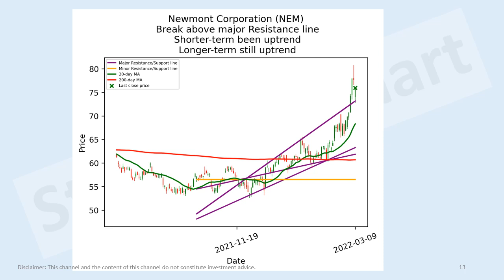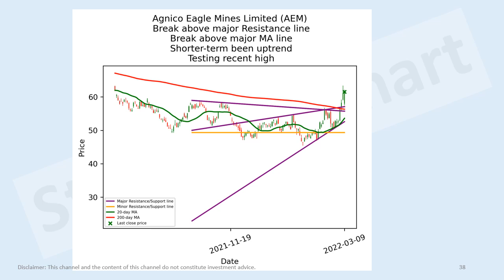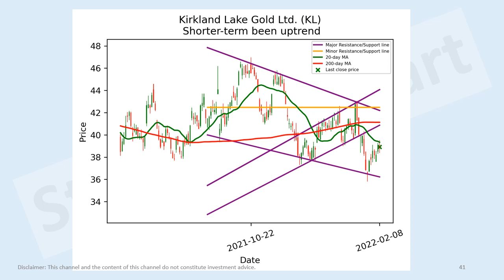US basic materials stocks short-term technical analysis 9 Mar 2022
Freeport-McMoRan (FCX)
Ecolab (ECL)
Dow (DOW)
Corteva (CTVA)
Franco-Nevada Corporation (FNV)
Albemarle Corporation (ALB)
Vulcan Materials Company (VMC)
Martin Marietta Materials (MLM)
Avantor (AVTR)
Wheaton Precious Metals Corp. (WPM)
Celanese Corporation (CE)
Teck Resources Limited (TECK)
Eastman Chemical Company (EMN)
The Mosaic Company (MOS)
CF Industries Holdings (CF)
FMC Corporation (FMC)
ICL Group Ltd (ICL)
Westlake Chemical Corporation (WLK)
Agnico Eagle Mines Limited (AEM)
RPM International (RPM)
Sibanye Stillwater Limited (SBSW)
Kirkland Lake Gold Ltd. (KL)
Alcoa Corporation (AA)
Steel Dynamics (STLD)
Gold Fields Limited (GFI)
West Fraser Timber Co. Ltd. (WFG)
Cleveland-Cliffs (CLF)
AngloGold Ashanti Limited (AU)
The Scotts Miracle-Gro Company (SMG)
Huntsman Corporation (HUN)
Olin Corporation (OLN)
Kinross Gold Corporation (KGC)
MP Materials Corp. (MP)